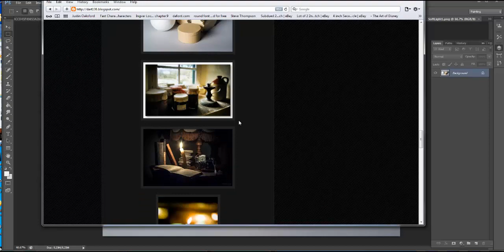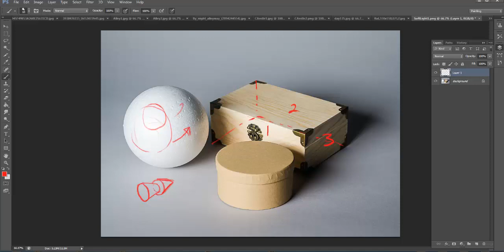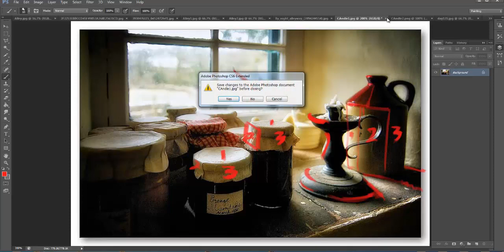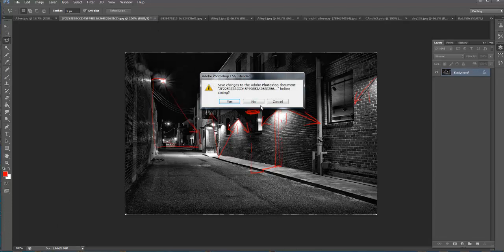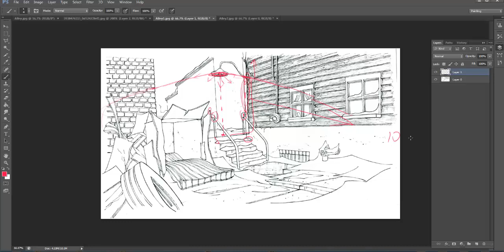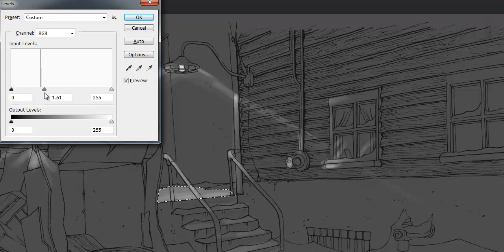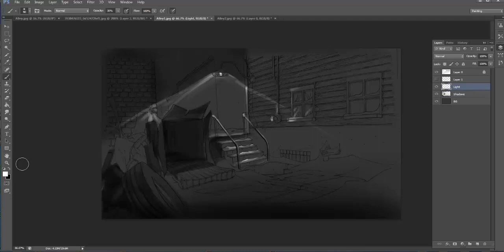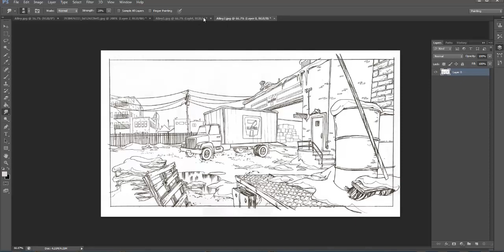Intro To Light- Painting an Environment in Tone with Philip Dimitriadis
Discussion of artificial light and preparing a line drawing  to paint in tone.